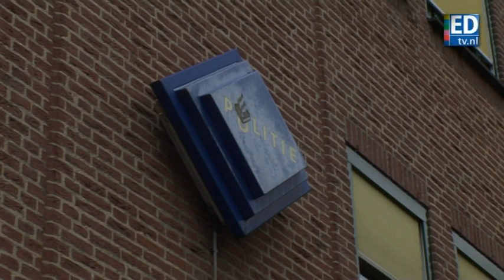Groep Veldhovense dealers opgepakt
De Veldhovense politie heeft een groep van ongeveer 25 drugdealers opgerold die ook zelf gebruikten. Het gaat om jong-volwassenen tussen de 17 en 28 jaar oud. Lees meer